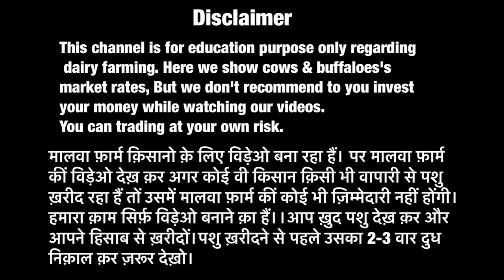⭐️All time favourite selection 🏆🏆Low rates with Top class Breed || Only lucky Farmers can buy😀